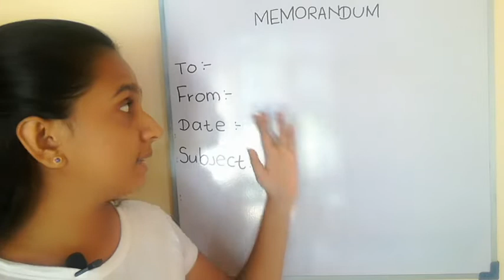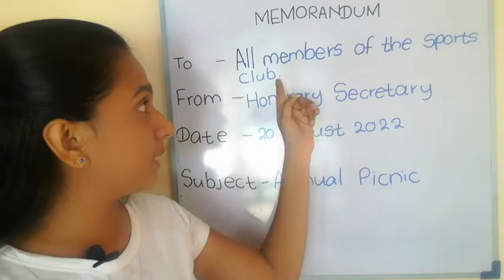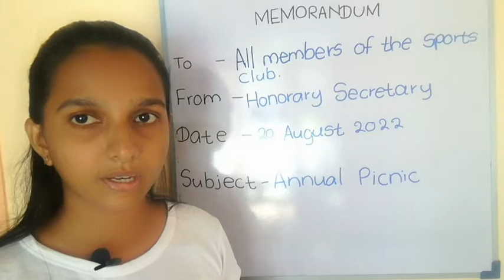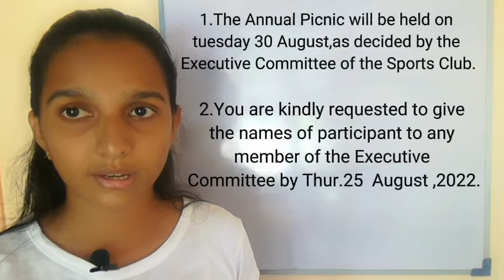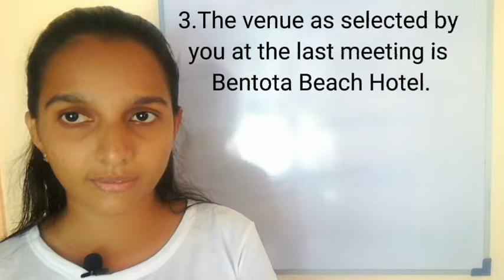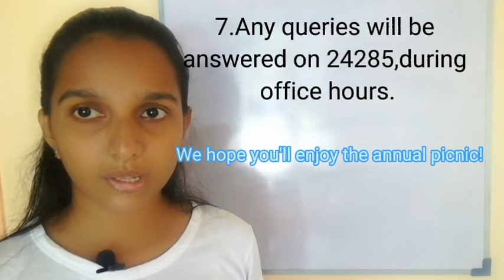How to write a memorandum |Memoranda|Memo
MEMORANDUM

How to write a memorandum ?